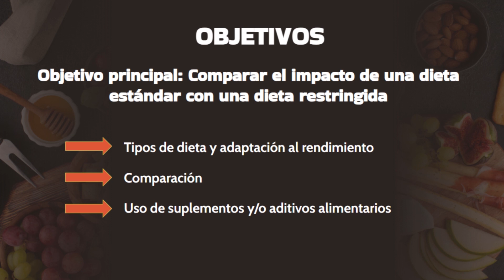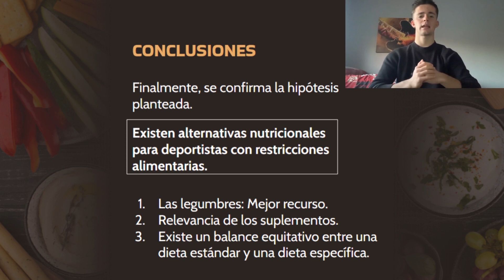Mario García | Restricciones alimentarias y alternativas nutricionales... deporte | Recerques 2024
Títol del treball: Restricciones alimentarias y alternativas nutricionales en el deporte
Autor: Mario García
Tutora: Maribel Berrocal
Escola: Vedruna Sagrat Cor Tarragona